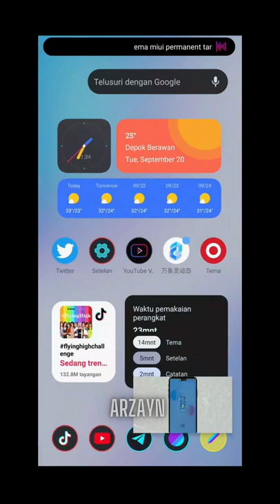Android vs IPhone 14 link apk di deskripsi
Update Dynamic island V.1.1 : langsung download di grup Tele tersedia apk dan terjemahan nya
Android gaya IPhone 14
Android vs IPhone 14

dynamic island di android,notifikasi iphone 14 di android,dynamic island for android,tutorial merubah notifikasi iphone 14 di android,xiaomitutorial,customrom xiaomi eu,import tema xiaomi,cara import tema di MIUI 13,cara menambahkan tema pihak ke 3 di MIUI 13,cara merubah notifikasi Dynamic Island di xiaomi,jkocah tutorial,xiaomi 12 lite,iphone 14,arzayn metaverse,xiaomi,redmi,dynamic island android,cara pasang tema mtz miui 12 permanen tanpa root